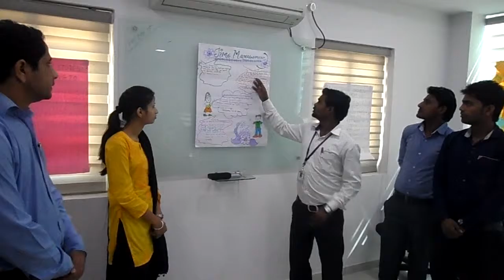CAP Foundation Training Of trainers Buddha Group November 2015 Hyderabad 43